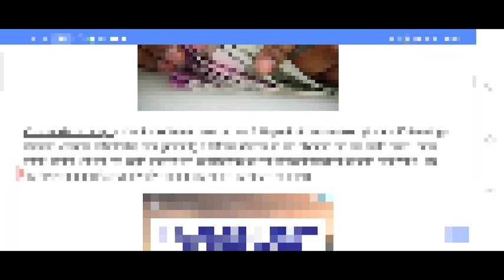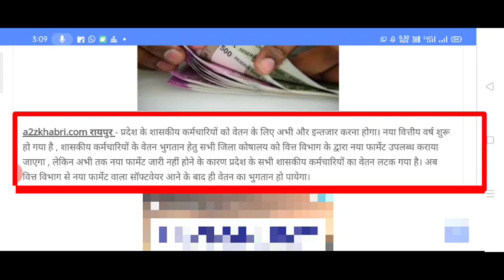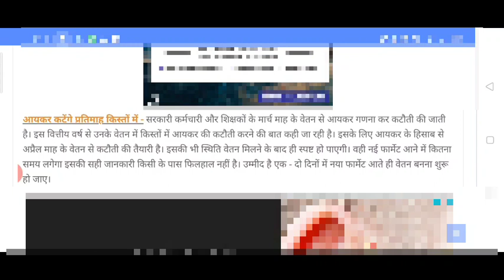शिक्षकों और कर्मचारियों को वेतन कब मिलेगा ? सैलरी नहीं मिलने का क्या हैं कारण? CG Govt Salary Update